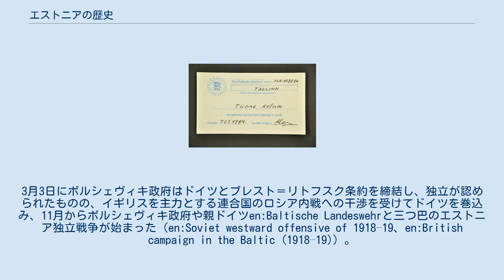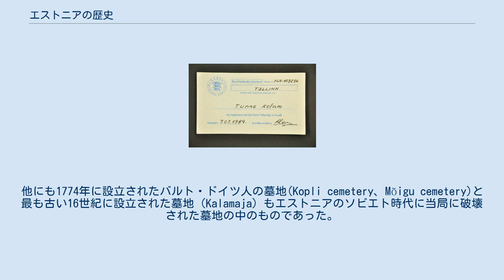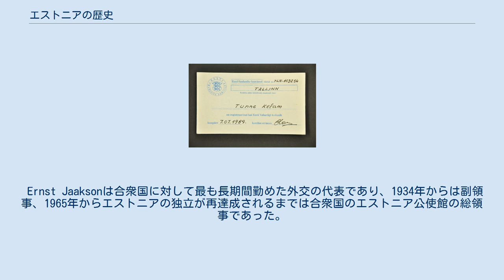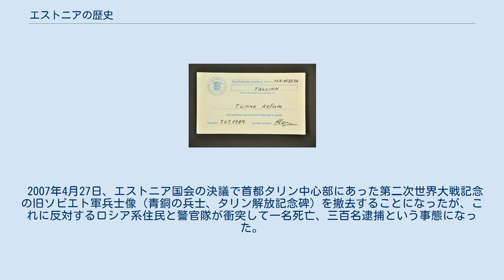エストニアの歴史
エストニアの歴史ではバルト三国の一つ、エストニアの歴史について記述する。
 エストニアはドイツ人、スウェーデン、ロシアなどの支配を経て、1917年の2月革命後にエストニア人の住む地域ははじめて一つに統合される。
 紀元前9500年から紀元前7500年ごろの旧石器時代からバルト三国で含まれる地域に人類が生活を営むようになったと考えられており、紀元前3000年頃にエストニア人などのフィン・ウゴル語派に分類される民族がヴォルガ川中流域から移住したと考えられている。
エストニアを含むバルト地方は古代ヨーロッパ世界の中心だったギリシャ、ローマから隔たれており、外部からの影響は少なかった。
7世紀から8世紀にかけてバルト地方にヴァイキングが訪れ、エストニアのタリン、タルトゥなどの都市では東西交易が営まれていたと思われる痕跡が確認されている。
バルト海進出を試みるキエフ大公ヤロスラフ1世は1030年にリーヴ人の居住地であるユリエフ（タルトゥの古称）に城を築くが、ヤロスラフ1世の支配は30年程度にとどまった。
 ドイツ人の入植が進められる13世紀以前のエストニアは統一されておらず、キヘルコント（Kihelkond）と呼ばれる共同体に分かれていた。
単独、あるいは複数集まったキヘルコントが一つの地域単位を形成し、歴史的地位の名称はラトビア語でエストニアを指す「イガウニヤ」、フィンランド語でエストニアを指す「ヴィロ」に跡をとどめている。
 テッラ・マリアナ 12世紀のバルト地方はキリスト教化されていない「異教の地」であり、キリスト教世界はバルト地方での布教を試みるが活動は難航する。
1199年に教皇インノケンティウス3世はリヴォニア（現在のエストニア南部からラトビアにかけて広がる歴史的地域）に十字軍を派遣し、翌1200年にユクスキュル司教アルベルトが率いる500人の兵士がリヴォニアに進軍した。
アルベルトの進言によって1202年に設立されたリヴォニア帯剣騎士団は武力による改宗を行い、1207年までにリヴォニアのキリスト教化が大きく進展した。
リヴォニアを制圧した帯剣騎士団はエストニア北部への進出を試みるが、ロシア諸侯の支援を受けたキヘルコントは頑強に抵抗し、エストニア南部ではサカラの首長レンピトゥ（レムビト）が抵抗を続けていた。
1217年にレンピトゥは戦死し、エストニア北部の南半分が帯剣騎士団の支配下に入るが、ロシア諸侯の援助を受ける北側の地域はキリスト教勢力の進出を拒み続けていた。
エストニア人の抵抗に直面した帯剣騎士団は1218年にデンマーク国王ヴァルデマー2世に支援を求め、1219年に60,000のデンマーク軍がバルト海東岸に上陸し、1220年冬までに帯剣騎士団はエストニア本土を制圧する。
1219年にデンマークによって「トーンペア」と呼ばれるエストニア人の集落に城塞と町が建設され、デンマークが建設した城塞はエストニア語で「デーン人の町、要塞」を意味する「ダーニーリーン」と呼ばれ、後のタリンの起源となる。
1223年にサーレマー島でデンマークと帯剣騎士団に対する反乱が起きるが、反乱は1227年までに鎮圧される。
 1215年に開催された第4回ラテラン公会議でリヴォニア司教区は教皇の特別保護下に置かれた「テッラ・マリアナ（「聖母マリアの地」の意）」に制定され、リヴォニアの先住民に苛烈な支配を敷く帯剣騎士団を問題視する教皇庁は改宗した先住民の実情を調査し、騎士団の搾取を咎めた。
1236年にリトアニア人との戦闘に敗れて壊滅した帯剣騎士団はドイツ騎士団に統合され、帯剣騎士団の征服地を含むリヴォニアのドイツ騎士団領は「リヴォニア騎士団領」と呼ばれるようになる。
改宗が進んだ地域ではドイツ人の入植が進み、多くのエストニア人はドイツ人領主の支配下に入らなければならなかった。
1285年にレヴァル（タリン）がハンザ同盟に加入し、交易で富を蓄え、自治権を得たレヴァルではドイツ人が強い影響力を有していた。
レヴァル、ペルナウ、ナルヴァ、ドルパト（タルトゥ）などのハンザ同盟に加入していたエストニアのドイツ化された大都市は繁栄を謳歌していたが、土着のエストニア人は悲惨な状況に置かれていた。
19世紀のエストニア民族革命で主導的な役割を果たしたカール・ロベルト・ヤコプソンは、13世紀から19世紀にいたるドイツ人支配時代をエストニア人の「闇の時代」と呼んだ。
 デンマーク統治下のエストニアではドイツ人騎士への授封が盛んに行われ、王権の弱体化によってリヴォニア騎士団の進出を招いた。
貴...